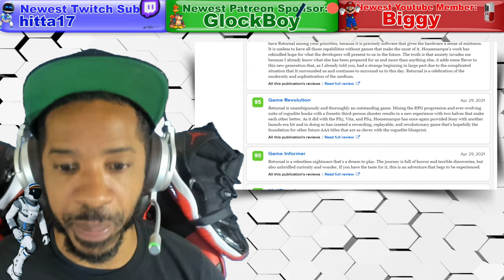Returnal Is Better Than You Expected. Official Reviews Are Out For PS5.